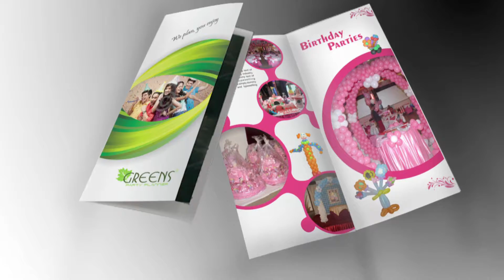Creatives For Electrical Products Vol. 1